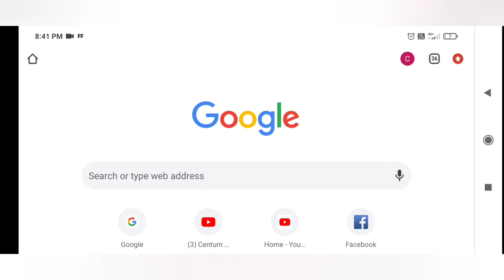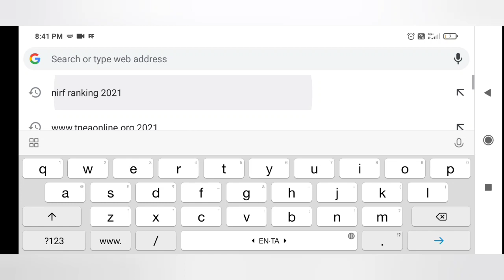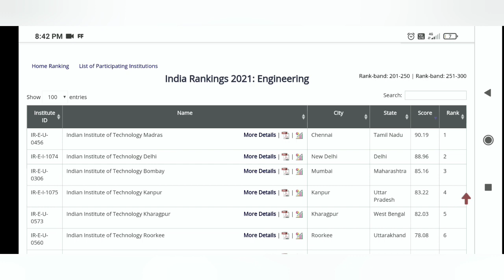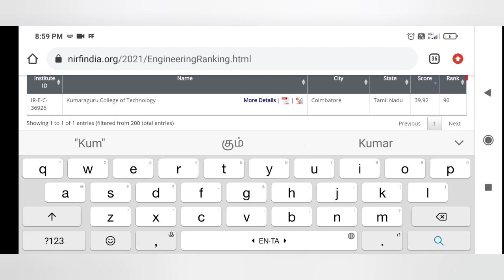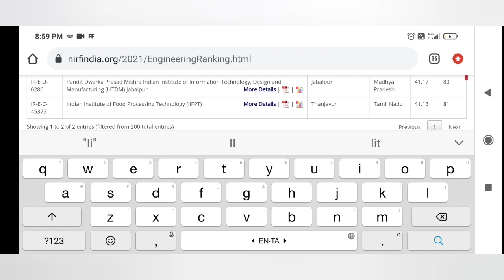TNEA 2021 Counselling| How to check NIRF Ranking| Live demo | Check your college rank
TNEA random number,random number,TNEA counselling 2021 Date announcedTNEA Counselling, TNEA 2021,Engineering admission, engineering courses after 12th , Tamilnadu engineering admission, TNEA registration, how to register for tamilnadu engineering counselling, TNEA admission processprocess,  Tnea registration. how to apply for anna university counselling, how to register for anna university counselling, anna university counselling, TNEA 2021.